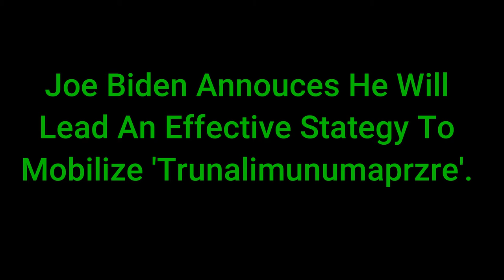Joe Biden's Strategy For ???????